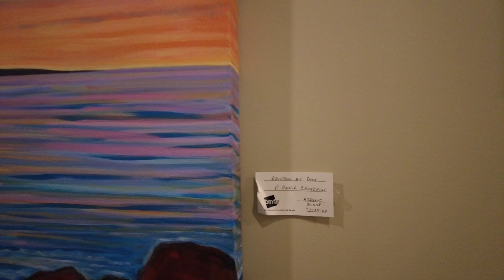Living Water Resort and Spa